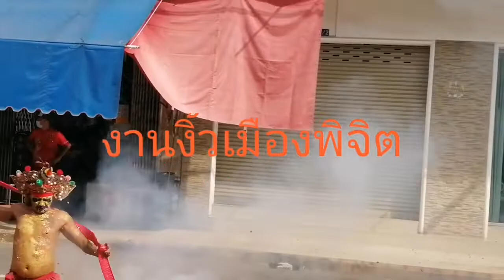สุดยอด.นักจุดประทัดแห่งปี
ลีลาการจุดประทัด